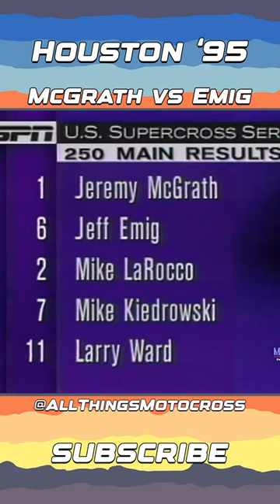Epic Supercross Race between Jeremy McGrath and Jeff Emig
Epic Supercross Race between Jeremy McGrath and Jeff Emig. Watch Jeremy McGrath battle with Jeff Emig for the 1995 Houston Supercross win.